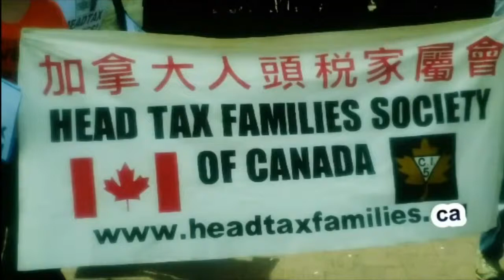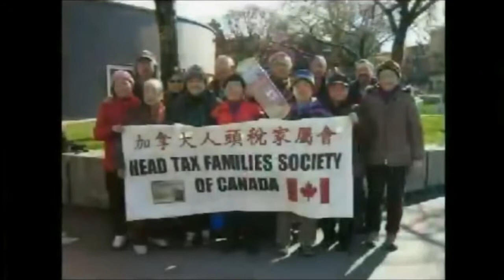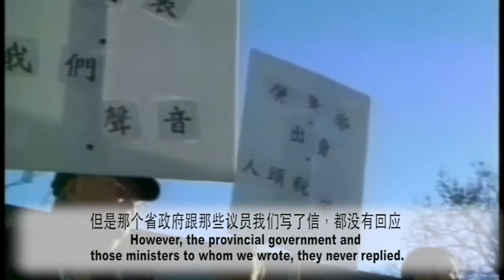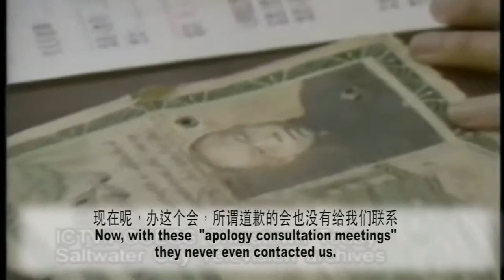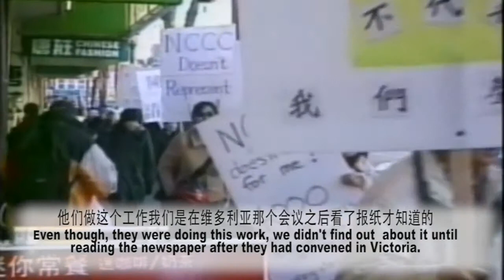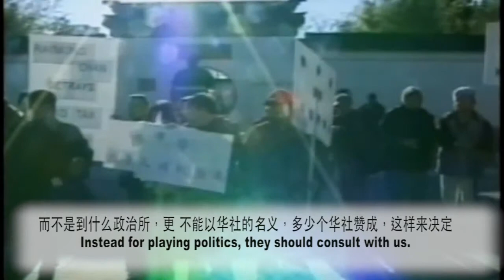Head Tax Families Society of Canada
Head Tax Families Society of Canada - President Mrs. Suen  speaks.